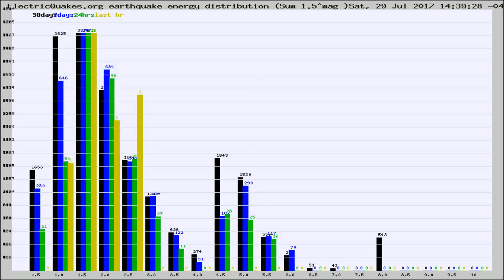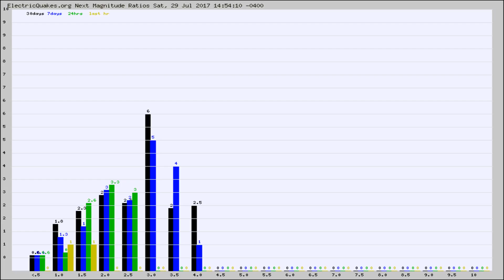Todays_Hourly_World_Earthquake_Statistics_from_ElectricQuakes.org_07-29-17+15:02:01